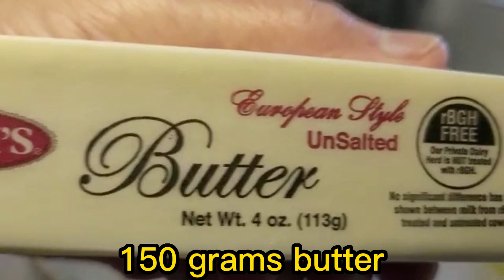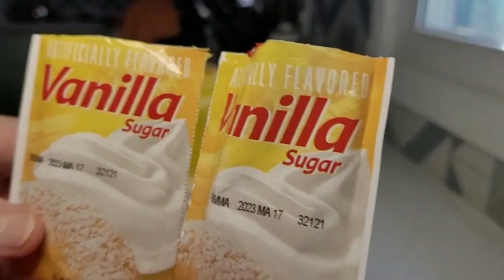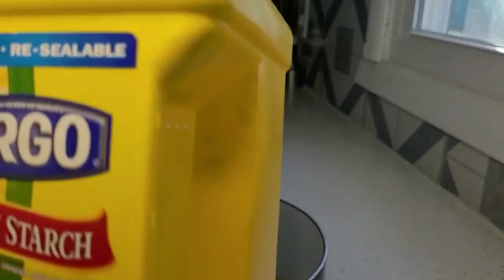Lemon Tart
In this video, grandma makes her amazing lemon tart.  Everything is made from scratch from the tart shell to the lemon filling.  This tart is wonderfully delicious!  We hope you make it and try it for yourself!